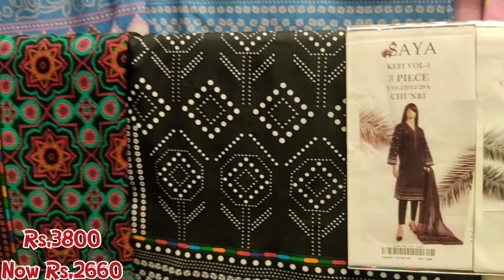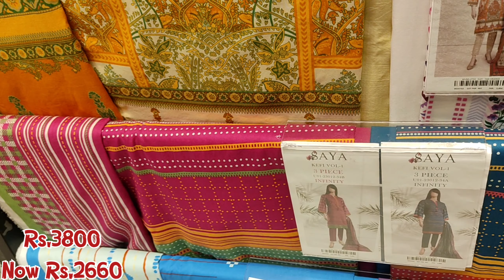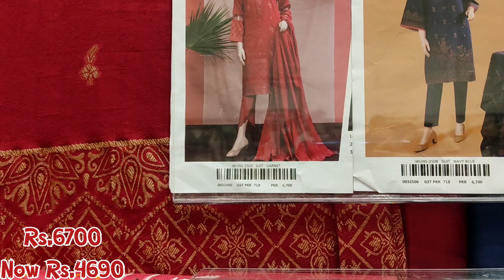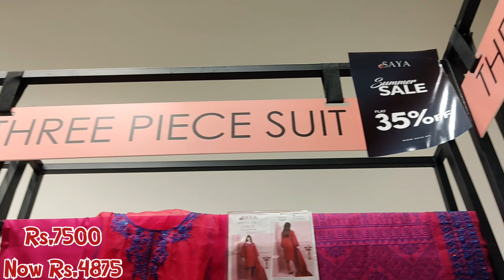Saya Big Sale Flat 50% & 30% off Sale On Entire Stock 2023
Asalam'0'Alaikom Everyone :

In this video, I have shown
onlineshopping, etc.
entire video.

saya
sayasale
sayapakistandaysale
sayalawnsale2022
sayasummersale
sayasalealert
sayashopping
sayasummerunstitched
sayasale2023
sayasale2023
sale
sayasale2022
sayasummersale
sayaeidsale
sayaflat30
shoppinghaul
shoppinghaul
fashion
sale
shopping
sayanewarrival
sayasalealert
lawnonsale2023
sayasale2023
saya
sayasale
sayapakistandaysale
sayalawnsale2022
sayasummersale
sayasalealert
sayashopping
sayasummerunstitched
sayasale2023
sayasale2023
sale
sayasale2022
sayasummersale
sayaeidsale
sayaflat30
shoppinghaul
fashion
sale
shopping
sayanewarrival
sayasalealert
lawnonsale2023
sayasale2023
sayasale
sayabrand
gulahmedsale
khaadisale
sapphiresale
sale
summercollection2023
dressdesign
fashion
shopping
shopping
gulahmedsale
khaadisale
nishatsale
lawndressdesign2023
eiddressdesigning
brandeddresses
vlog
special
dailyvlog
village
sayasale
khaadisale
Pakistani
summerdresses